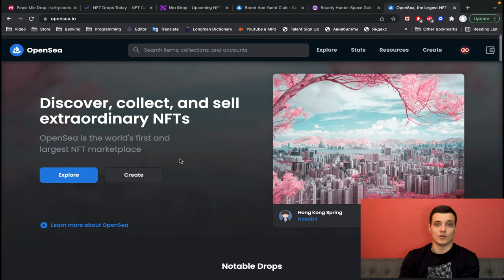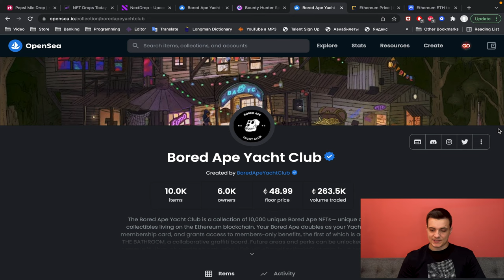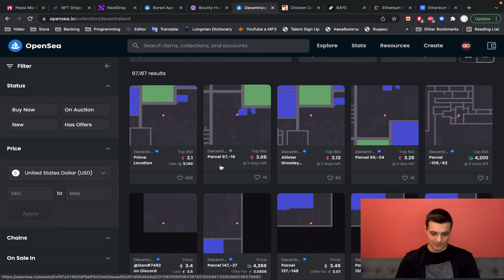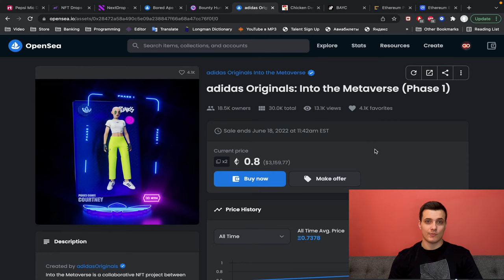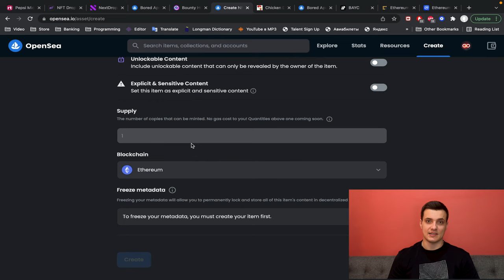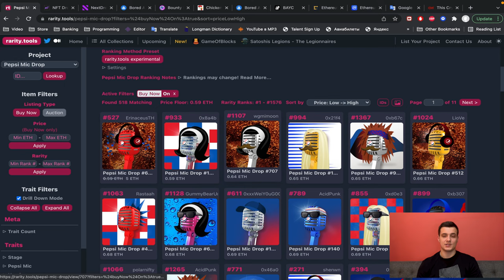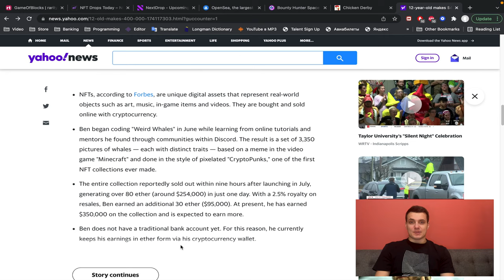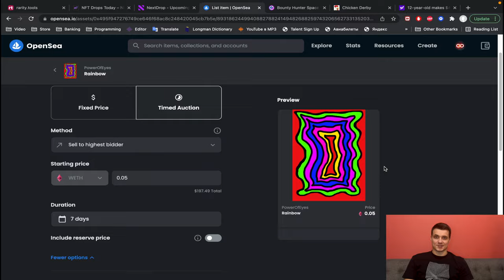Что такое NFT?!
Всем привет! В этом видео вы узнаете, что такое NFT, для чего они нужны и где их можно продавать и покупать. А так же я поделюсь с вами полезными ресурсами, где вы можете находить NFT проекты, которые будут расти в цене, и на которых вы сможете заработать.

Главы:
00:00 Вступление
00:07 Что такое NFT
01:03 Что такое OpenSea
01:34 OpenSea
02:06 Bored Ape Yacht Club
04:00 Почему NFT не просто картинка
06:35 Идея NFT
09:33 Другой вид NFT
12:33 Популярные люди взаимодействуют с NFT
13:45 NFT только начинает расти
15:30 Покупка NFT
16:57 Кошелки для NFT
18:10 Навигация по сайту OpenSea
18:43  Создание NFT
22:40 Что такое Royalty
23:50 Самое дорогое NFT
24:54 Сравнение
26:00 Beeple
27:05 Как находить NFT до их релиза на OpenSea
30:56 NFT заработок в 12 лет
33:40 Нюансы создания NFT
38:21 Заключение

А так же не забывайте воспользоваться этими ссылками для получения бесплатной акции в Robinhood при инвестировании от 1$
А так же получения бесплатной акции в Webull при инвестировании от 100$.